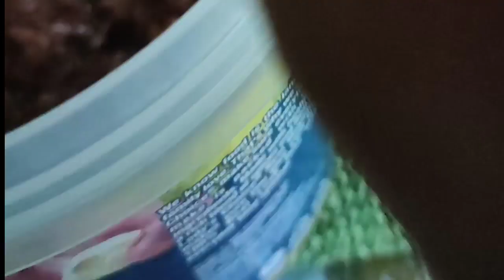ganito gawin niyo sa bagoong l pang ulam o pang negosyo ang sarap